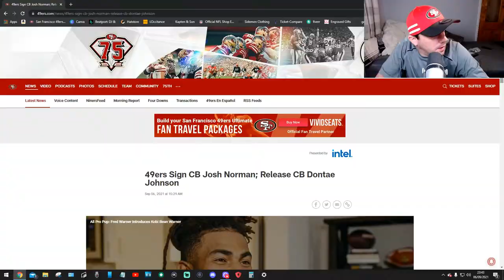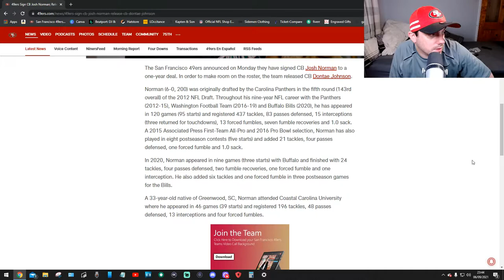49ers Sign Josh Norman